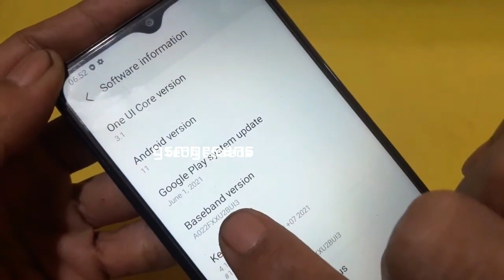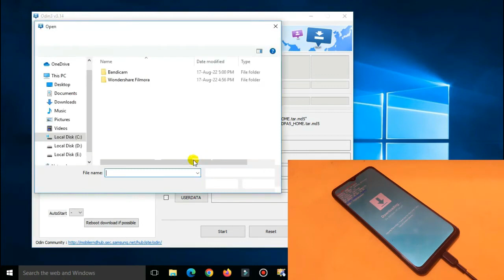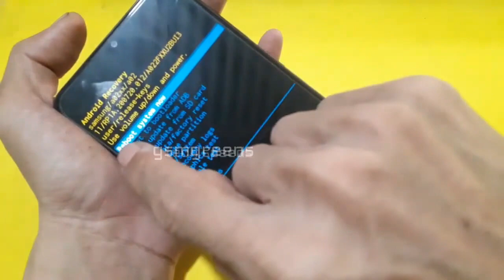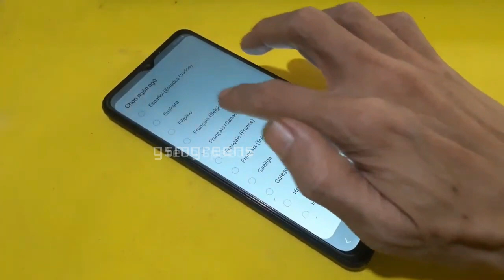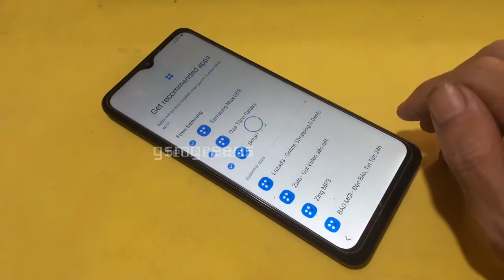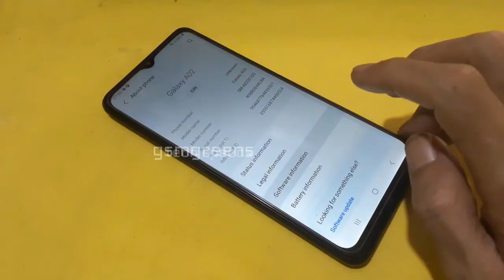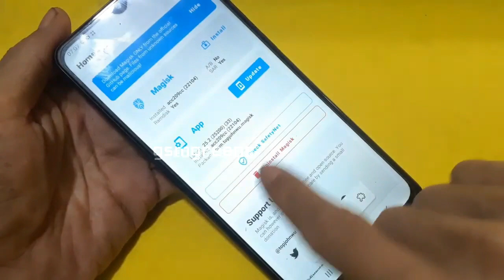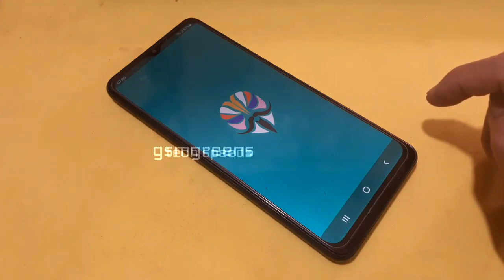New update..!!! how to ROOT samsung galaxy A02 A022F with latest magisk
now we can root samsung a02 a022f u2 android 10 and 11 using the latest magisk and you just follow the method we provide because in this way you can root your samsung a02 device without any problems